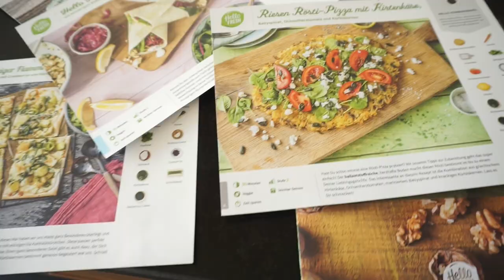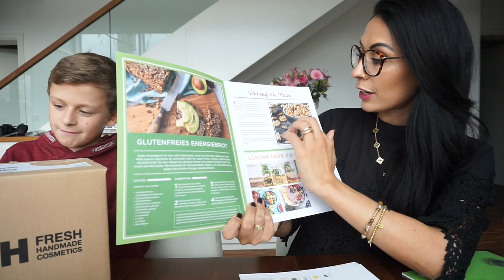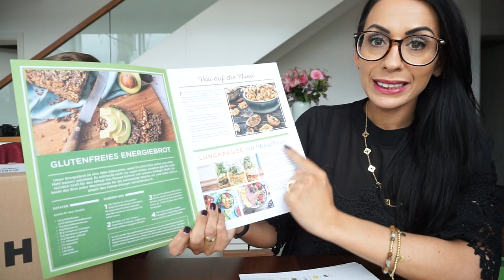Firmen auseinander nehmen I Besonderer Besuch I Arme Bella I Family Time I Rosella Mia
Heute nehme ich euch wieder mit durch unseren Alltag, es gibt viel zu entdecken.
Eure Heidi mit Familie

Wert 30€ (Je 15€ für die erste und zweite HelloFresh Box), nur für Neukunden, in DE und AT, gültig bis 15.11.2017

Sparen bei HelloFresh:
DE

Max ärgert Lesandro..
Lesandros großes Geburtstagsgeschenk kommt an ...

Lesandros Geburtstagsgeschenk:

Die Uhr für meine Schwester:
15% auf jeden Einkauf bei danielwellington.com!

💥 'Produkte die ich gerne mag:
Garnier Tuchmaske:
L’Oréal Paris Paradise Extatic Mascara:
L'Oréal Paris Foundation Perfect Match:

Rosellamia_mulex
20% Ersparnis

Alexa:
Meine Sonnenbrille: ( im Angebot )

🎥 EQUIPMENT:
'Canon 700d

überlassen.
eure Heidi :)